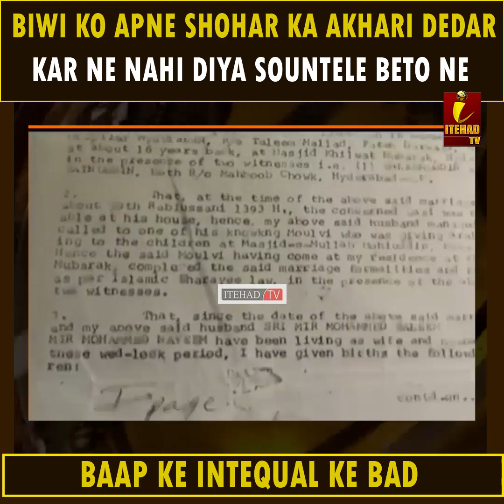BIWI KO APNE SHOHAR KA AKHARI DEDAR KAR NE NAHI DIYA SOUNTELE BETO NE BAAP KE INTEQUAL KE BAD